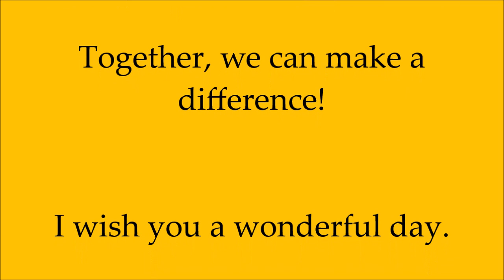Nutrition and Low Self Esteem with Andrea Your Holistic Coach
There is a close relationship between nutrition and low self-esteem; let's see it.
Looking for extra income? Fill out the questionnaire
Do you want to build your organization? Fill out the questionnaire